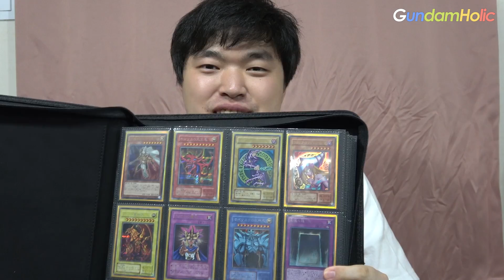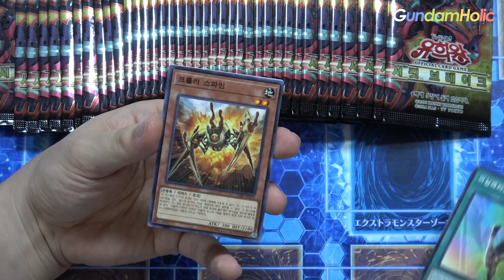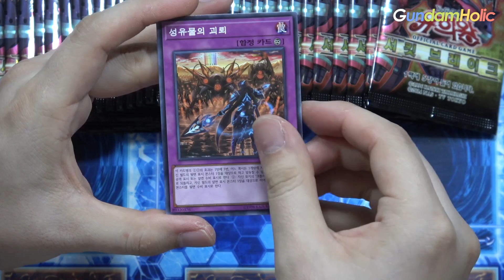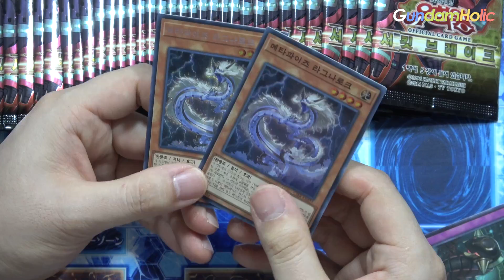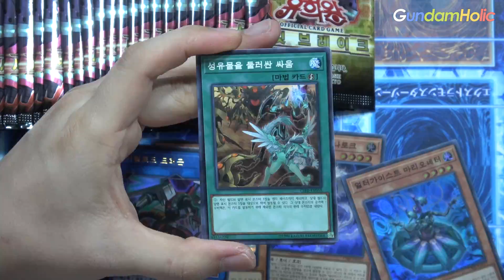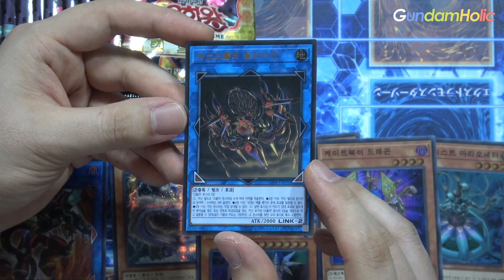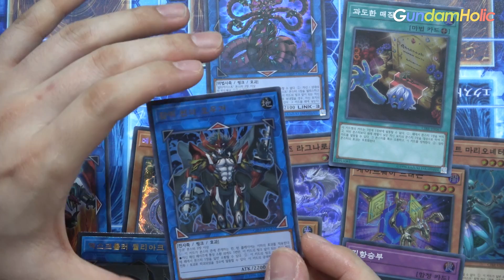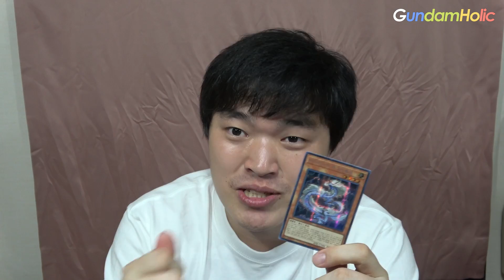[제룡의 유희왕 일상] 서킷 브레이크 부스터 BOX 카드깡!